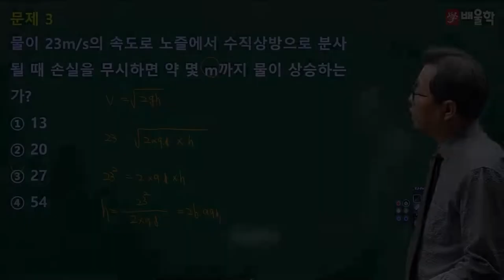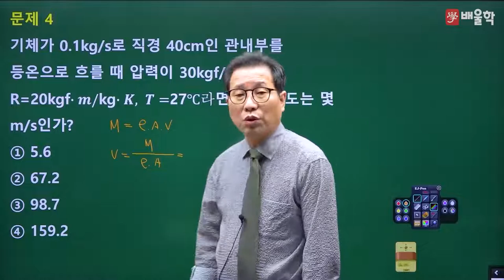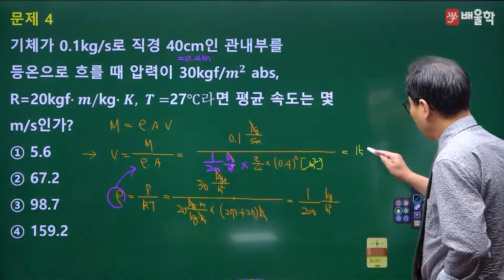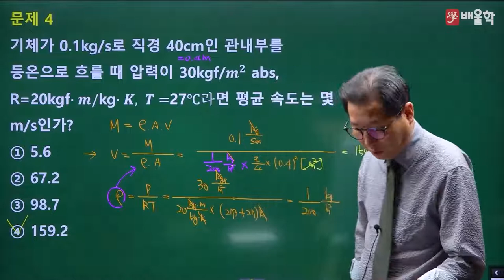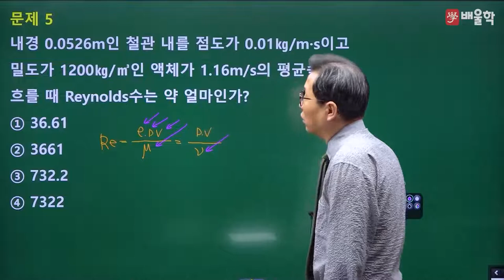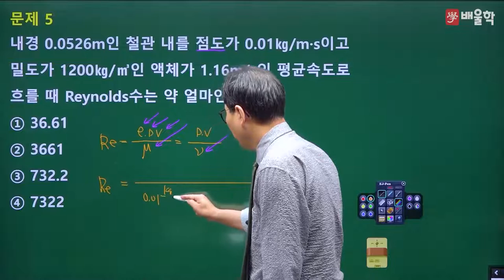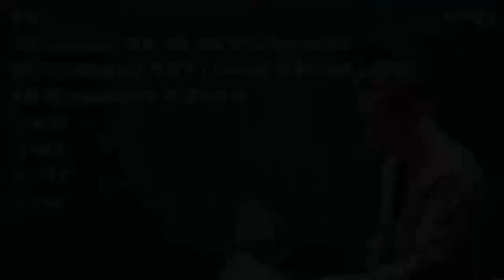[가스기사 필기] 2022년 1회 필기 기출 풀이 1과목 가스유체역학2 - 허판효 교수님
30년 경력 노하우, 가스의 신[god] 허판효 교수님의
2022년 1회 가스기사 필기 1과목. 가스유체역학 기출문제 해설 강의!

가스기사, 가스기사필기, 가스산업기사, 가스산업기사실기, 가스산업기사필기, 가스기사실기, 가스산업기사합격률, 가스기사합격률, 가스산업기사시험일정, 가스기사인강, 가스산업기사인강, 가스기사시험, 가스기사동영상강의, 가스기사자격증, 가스산업기사학원, 가스기사강의, 가스산업기사강의, 가스기사학원, 가스산업기사실기공부법, 가스기사동영상, 가스기사인강추천, 가스기사기출, 가스기사실기인강, 가스기사실기일진사, 가스산업기사7일완성최종마무리, 가스산업기사동영상, 가스기사실기기출, 가스기사인터넷강의, 가스산업기사실기인강, 가스기사이론, 가스기사무료강의, 가스산업기사필기과년도출제문제해설, 가스기사실기동영상, 가스산업기사실기기출문제, 가스산업기사독학, 가스산업기사인강추천, 가스산업기사공부법, 가스기사난이도, 가스기사필기총정리, 가스기사필기기출, 가스기사필기과년도